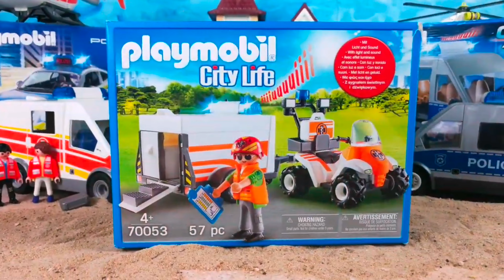Playmobil Polizei Feuerwehr Krankenwagen Film deutsch Unboxing 70053 Quad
Playmobil Polizei Feuerwehr Krankenwagen Film deutsch Unboxing 70053 Quad Playmobil Polizei Feuerwehr Einsatz am Flughafen Airport Film deutsch Verbrecher Dieb

Playmobil Polizei Unboxing Film deutsch Hubschrauber Polizeiauto Polizeistation Gefängnis

Polizei Autos von Playmobil Playmobil Polizei Feuerwehr Krankenwagen Rettungswagen  Film family lucky stories deutsch

Mit dem Kauf über diesen Link unterstützt Ihr unseren Kanal ohne das Ihr mehr bezahlt. Danke

➡️ Playmobil Porsche 70067

➡️ Playmobil Polizeistation 6872

➡️ Playmobil Police Car 5673

➡️ Playmobil Polizei Wagen 6873

Neue Folge mit Leo Langfinger. Viel Spaß

Kennt ihr schon unseren Partnerkanal @Playmobil Pferde ? Link in der Infobox 😉

Über positives Feedback würden wir uns besonders freuen :-)

Gibt uns ein LIKE und über nette Kommentare würden wir uns auch ganz doll freuen. Playmobil Film deutsch  Spielzeug Kinderfilm mit Familie Lucky

☺ MAGST DU DIESES VIDEO? DANN TEILE ES MIT DEINEN FREUNDEN! DANKE ☺

Herzlich Willkommen,

wir erstellen für euch "die schönsten Geschichten" !

Bei uns seht ihr schöne, spannende und oftmals auch zeitnahe Alltagsgeschichten.

Viel Spaß beim Schauen, die Filme sind für Groß und Klein!